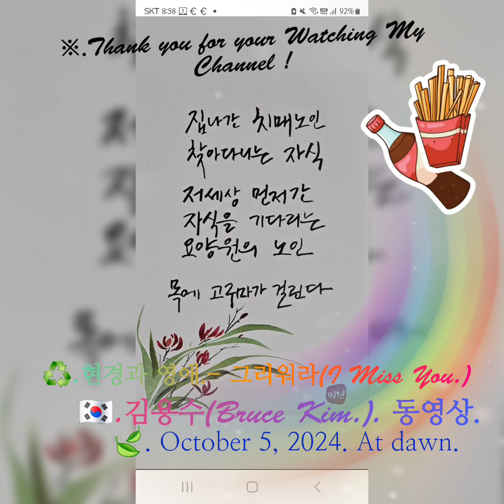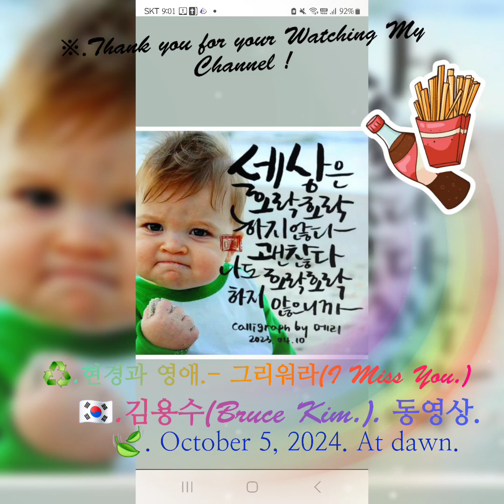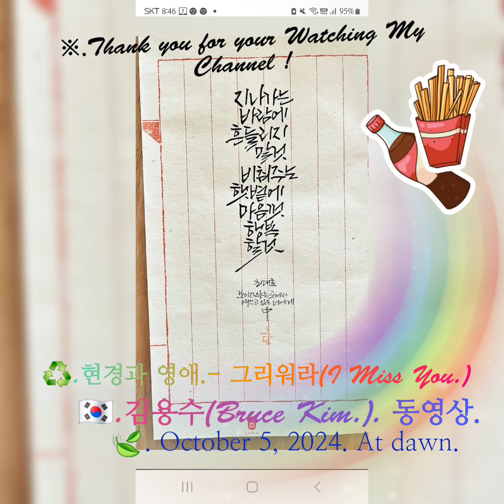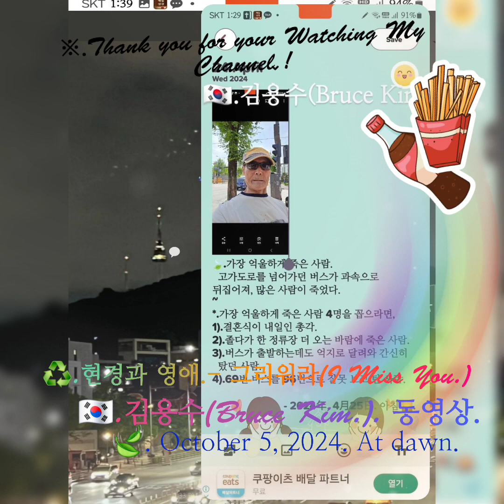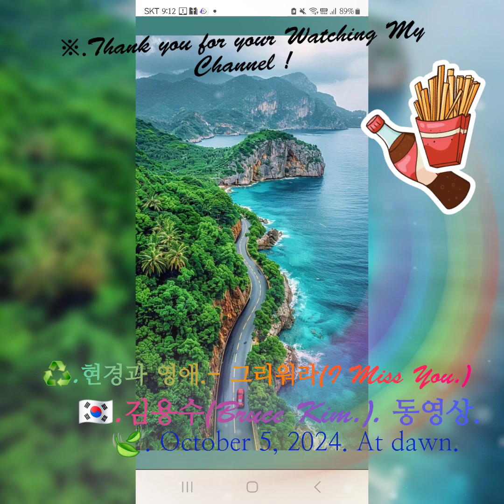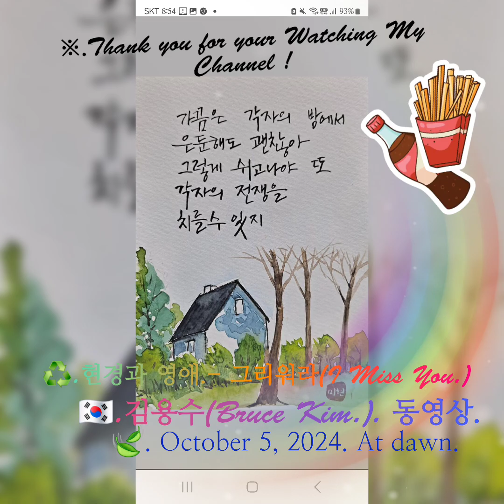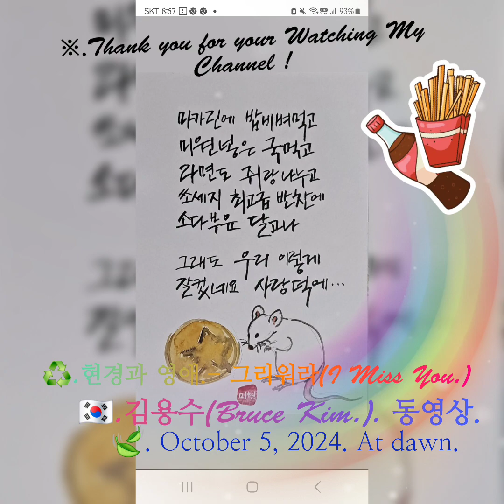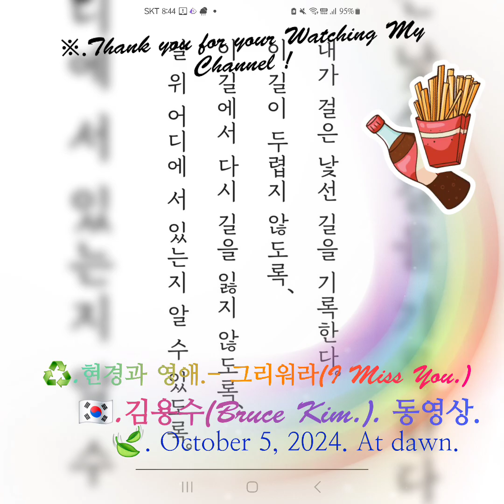♻️.현경과 영애.- 그리워라(I Miss You.) ~ 🇰🇷.김용수(Bruce Kim.). 동영상.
@사람들은 삶의 고통을 극복하거나 or, 굴복되거나,/ 他人에 의지하여 어려움을 헤쳐 나간다.  만만치 않은 게 삶이기에 긴장을 풀기도 어렵다.  쪼끔 웃기는 이야기지만,
본인 김용수brucekim도 사실은 긴장을 이완시키기 爲해서
, 재미 1도 없다는 김용수brucekim동영상을 구독하며./ 또,
그 음악 🎶을 감상한다. ㅎ ㅎ .  그래서 나는 오늘도 웃으면
서 살고 싶다. Oh, My God ! 주여, 용서하소서 …